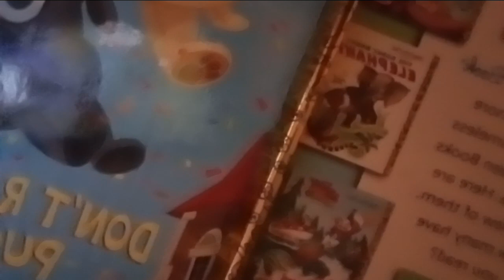puppy dog pals @kqed background: SF The Fillmore Jazz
Disney
Puppy Dog Pals
"Don't Rain on my PUG-Rade
Disney Junior